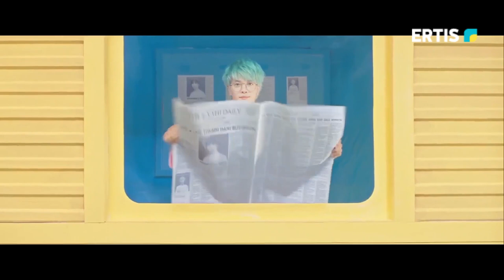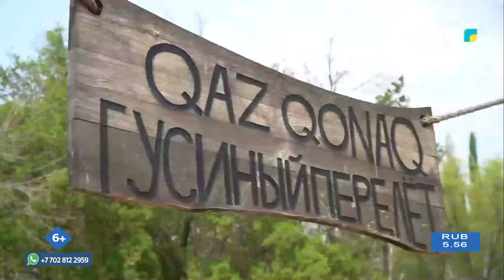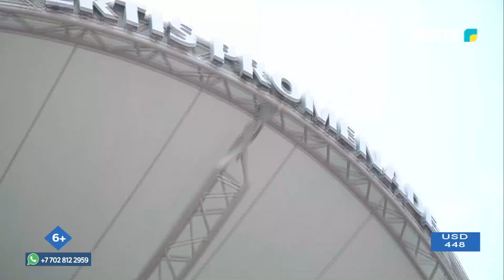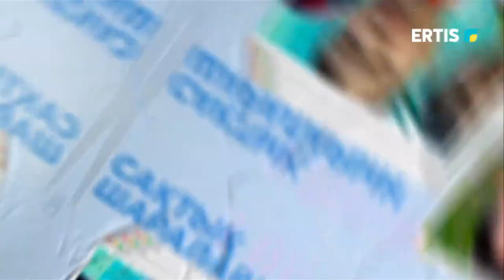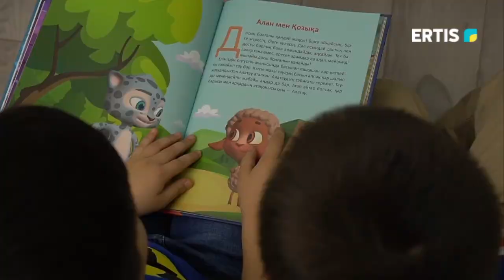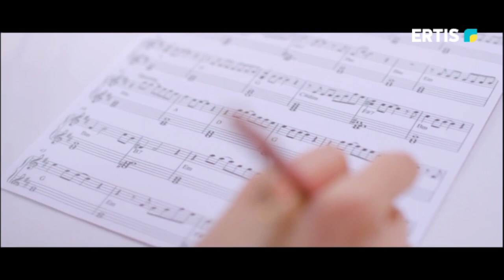Жаңа күн - 02.06.2023